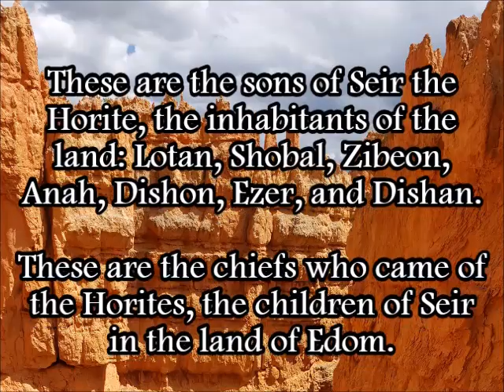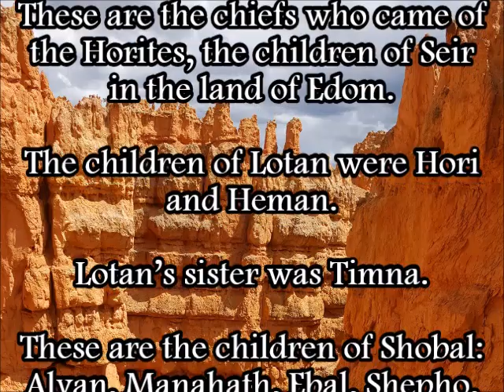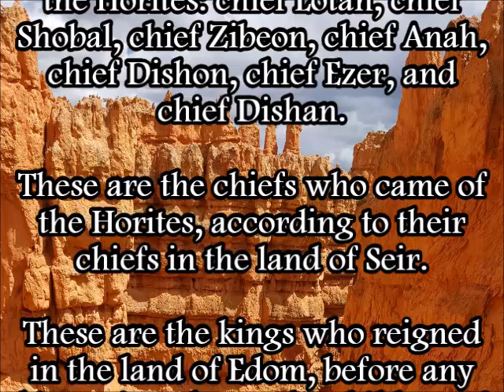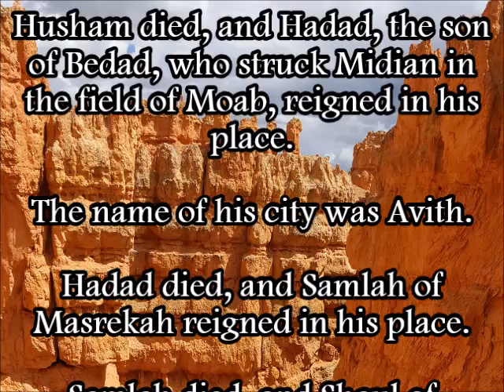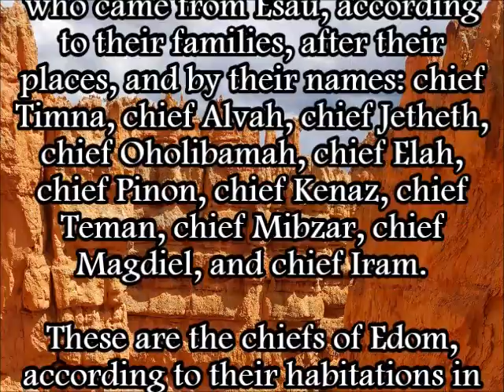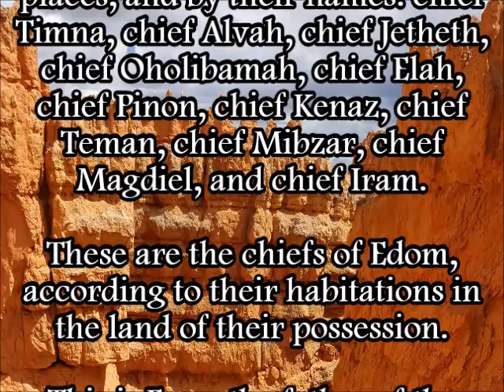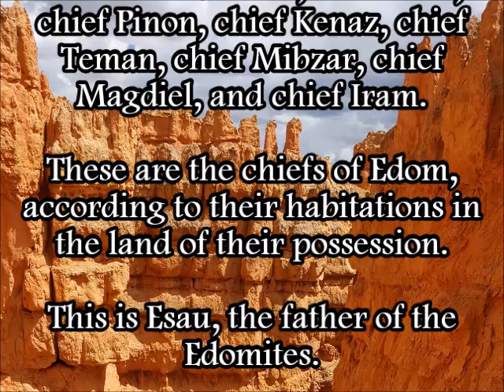Genesis 26.20-42 WEB